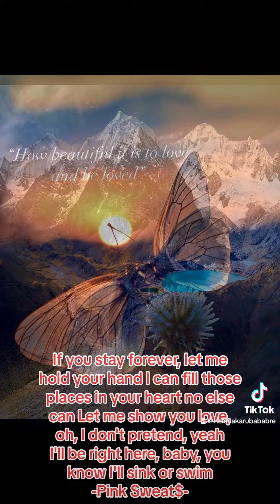Dream as if you'll live forever. Live as if you'll die today. James Dean